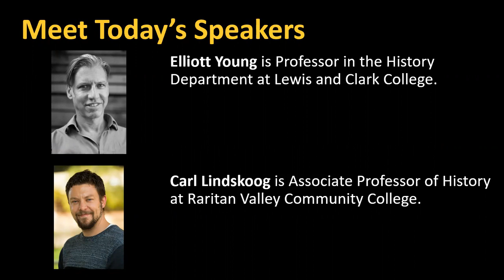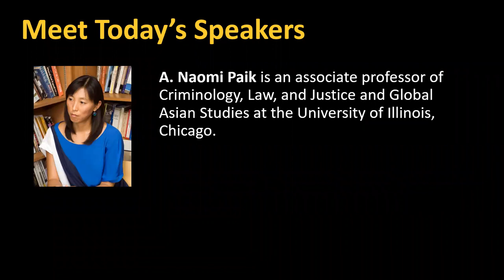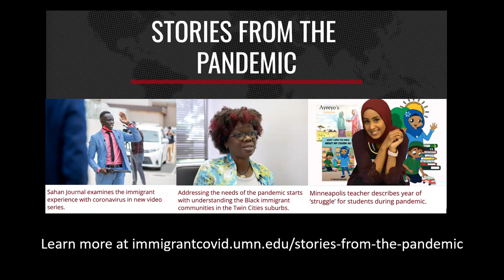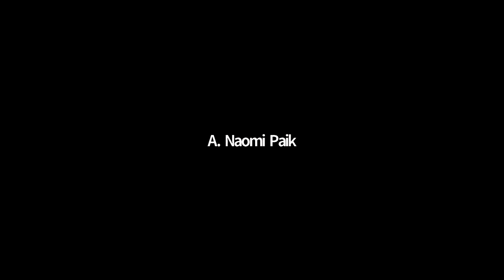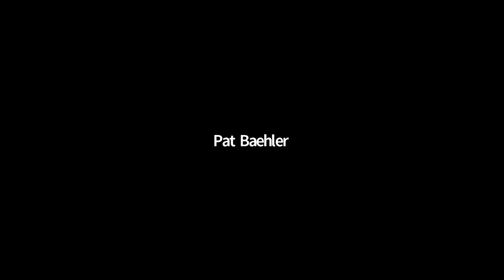Futurity: Thinking beyond Borders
This webinar considered borders not only from a spatial perspective, but from a temporal one as well. The participants highlighted activist and artistic practices that reimagine borders, migration, and mobility and that work toward a more just future.